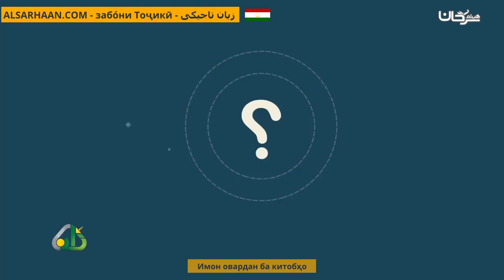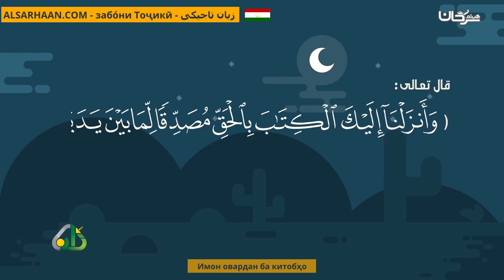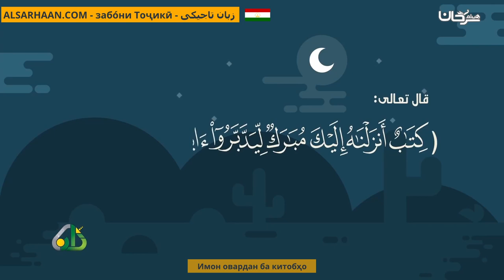Имон Овардан Ба Китобҳо الإيمان بالكتب